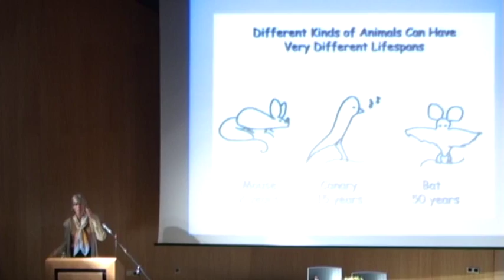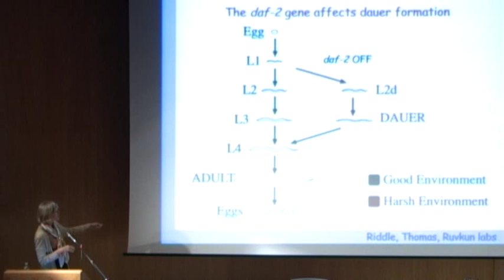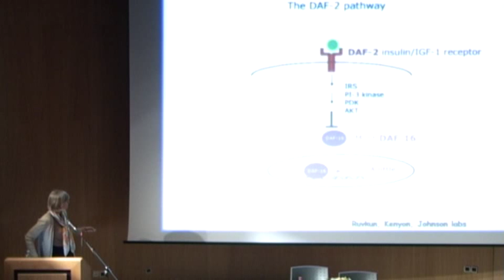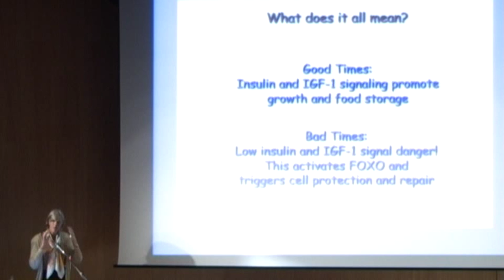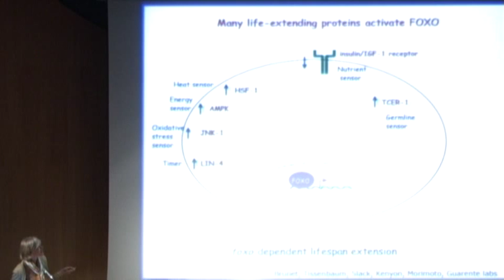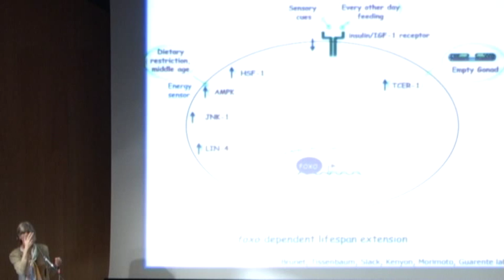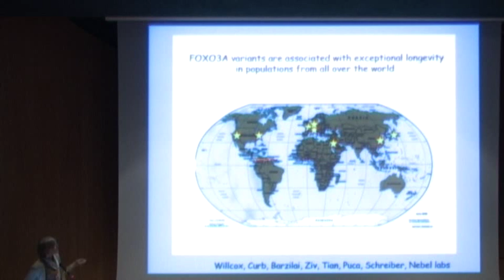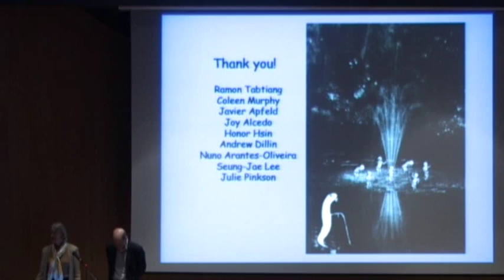"Genes From the Fountain of Youth" - Prof. Cynthia Kenyon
Lecturer: Prof. Cynthia Kenyon,
Department of Biochemistry and Biophysics,
University of California, San Francisco, USA.

"On Genes and Ageing",
A Symposium held at the Tel Aviv University with the Dan David Prize Laureates for the Future Time Dimension, 2011.

17.5.11